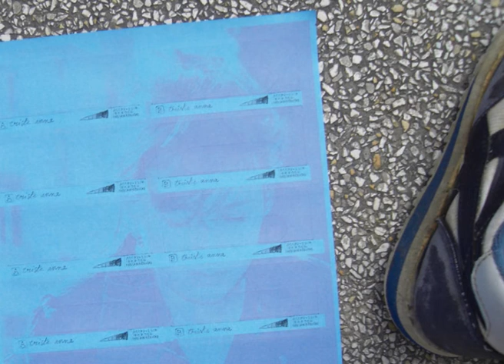accou - Trista Anna [FULL ALBUM]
2014